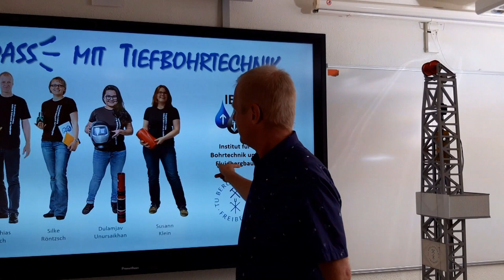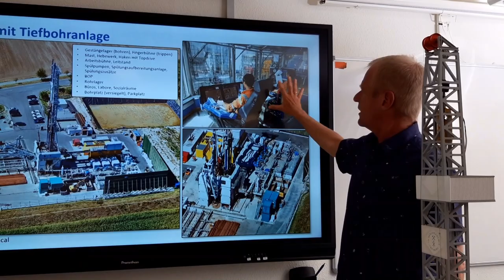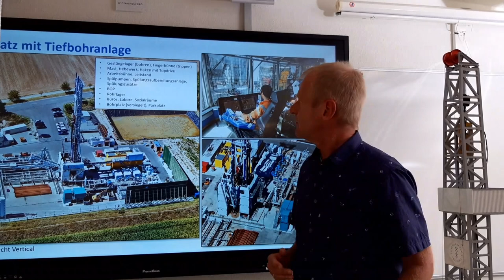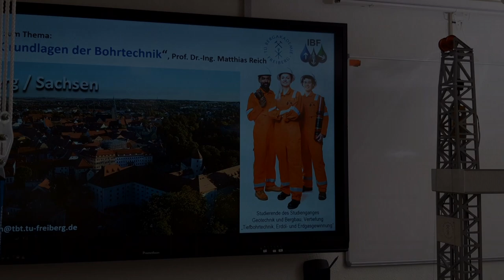Wie funktioniert eine Tiefbohranlage?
Sprecher: Prof. Dr.-Ing. Matthias Reich
Anschauungsmaterial: Philipp Wella
Kamera: Wibke Reich und  Dipl-Ing. Susann Klein
Wir freuen uns über Lob, Kritik, Rückfragen, Anregungen usw. auf